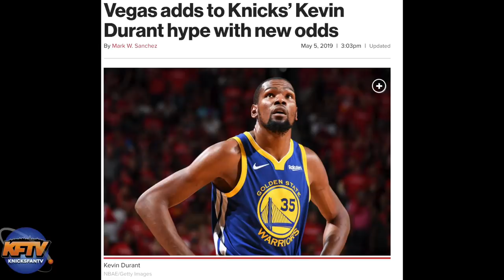New York Knicks News: Scott Perry Gets To Work| Amare Dishes On Dolan| Vegas Bets On KD & The Knicks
New York Knicks News: Scott Perry Gets To Work| Amare Dishes On Dolan| Vegas Bets On The Knicks.  This week in Knicks covers the Knicks offseason news recap of the previous week.

🏀PODCAST LINKS! 🏀

2 ) 🔽Watch These Knicks Video Next!🔽